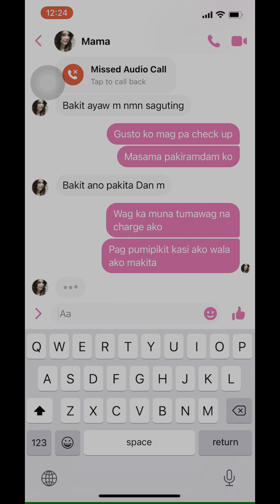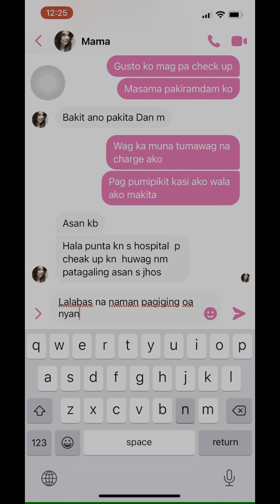PAGPUMIPIKIT AKO WALA AKONG MAKITA!! (PRANK CALL)